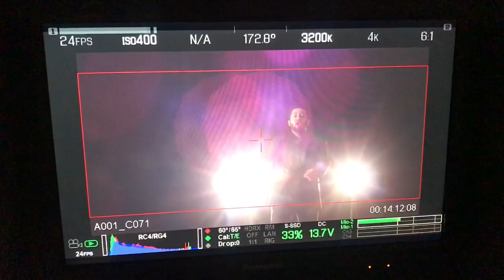Baby Laga De Thumka |3RD EYE-Movie|Backstage Shoot | Avijit Das| Arvika Gupta |Rushad Rana|Mukul Dev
Movie - 3rd Eye
Singers - Avijit Das & Shagun Sodhi
Lyricist - Avijit Das

Cast - Rushad Rana, Raj Zutshi, Mukul Dev, Dinesh Kaushik, Kamaal Malik, Javed Haider, Riya Shukla, Aadesh Chaudhary, Pooja Kasekar, Aarvika Gupta,  Jassi Singh, Deepak Bhatia, Drishti Grewal, Sakshi Dwivedi & Ashish Warang
Writer & Director - Sanjay Niranjan
Producer - Firdous Shaikh

Set O Baby Lagade Thumka as your caller tune - SMS TEYE2 To 57575